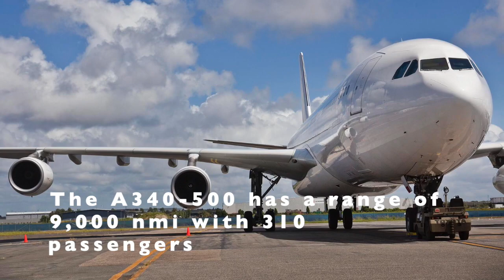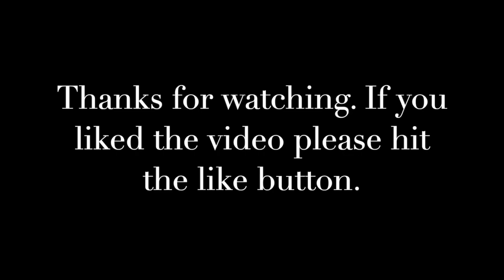Top 10 Largest Passenger Airplanes in the World 2020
This video is about top 10 largest passenger airplanes in the world as of 2020. It includes following information:
How many passengers they carry?
What is the length of airplanes?
What is the maximum range of airplanes?
What is the maximum take off weight (MTOW)?
What is the wingspan (The distance from one end of wing to the end of other wing)?